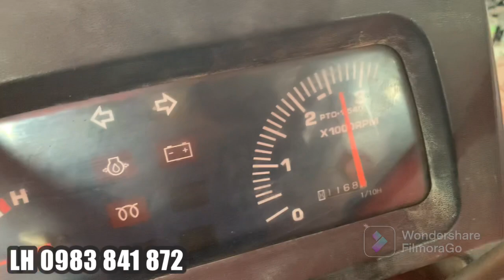ĐÃ BÁN 🔥HÀNG HOT MỚI VỀ 🚜 KUBOTA L4508VN QUÁ ÊM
🔶 ĐỊA CHỈ : CỬA HÀNG NÔNG NGƯ CƠ TÍN ƯNG - QUỐC LỘ 80 (CÁCH TP RẠCH GIÁ 20KM VỀ HƯỚNG TP HÀ TIÊN) - CHỢ MỸ THÁI (BẾN ĐÒ MỸ THÁI) - ẤP SỐ 8 - XÃ SƠN KIÊN - HÒN ĐẤT - KIÊN GIANG

➡️ QUÝ KHÁCH CÓ NHU CẦU THAM KHẢO CÁC LOẠI MÁY CÀY - MÁY DẦU - DÀN XỚI... ĐỪNG QUÊN GHÉ QUA 2 KÊNH YOUTUBE :

➡️TRANG FACEBOOK : CỬA HÀNG TTNT & NÔNG NGƯ CƠ TÍN ƯNG HUYỆN HÒN ĐẤT TỈNH KIÊN GIANG

ĐỂ NHẬN ĐƯỢC THÔNG BÁO CHO VIDEO VỀ CÁC LOẠI MÁY SỚM NHẤT NHÉ!